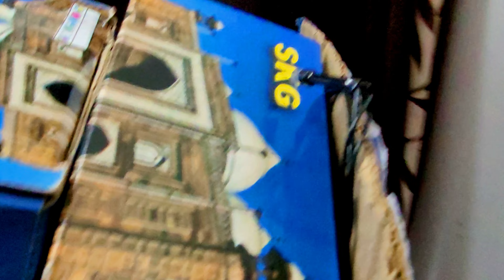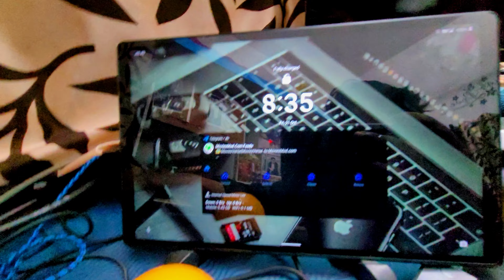Diwali💥 Hardoi Decorations💥 | Streets Are Glowing wow ❣️🤗shashanksinghvlogs